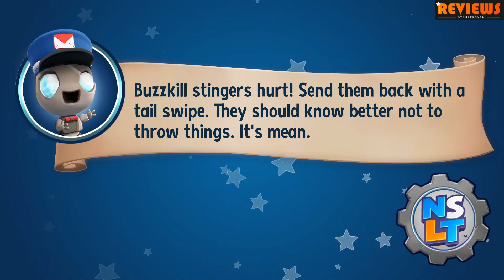New Super Lucky's Tale - The road to nowhere no damage taken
This video is part of a review that you can read on Reviews by Supersven;

Bye! Kind regards, team Supersven